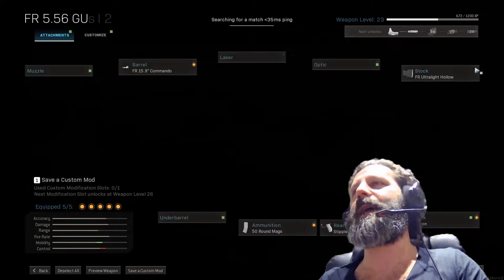FR 5.56 (FAMAS) 3 ROUND BURST MELTING ITS BARREL AT ST PETROGRAD DOMINATION MODE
SELECT 1080p60 ON VIDEO SETINGS FOR HIGH RESOLUITION

🛑 Hi Everyone!!! my name is Murilo 🛑
I have been playing video games since the Atari era, haven’t stopped since then, I have owned every console I could fit in my room.
Mum said I was so passionate about it because I was a teenager.
She was wrong, decades went on and I am still here.
I currently cover Call of Duty Modern Warfare, Call of Duty Black Ops Cold War and Battlefield series on my channels.
I upload my videos with a fun and entertaining narrative explaining of all my moves and tactics with the hope to inspire and help other players, therefore I would love to watch your stream too, to share different experiences of these amazing games.